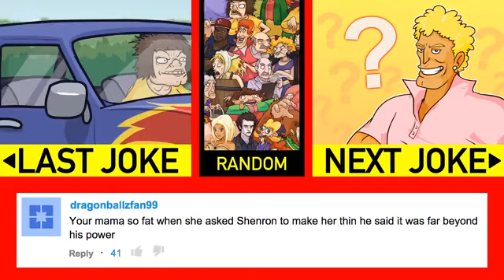YO MAMA SO FAT! Dragon Ball Z